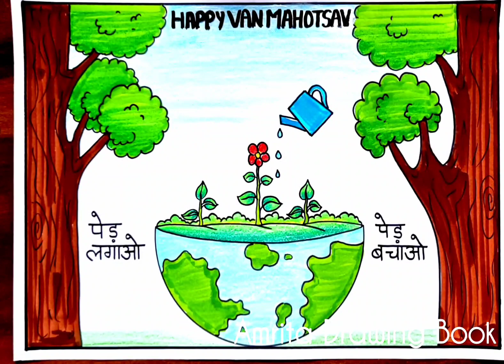Van Mahotsav Drawing | Save Trees Save Earth Poster | World Forest Day Drawing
world nature conservation day drawing
world nature conservation day drawing easy
nature conservation day drawing
nature conservation day drawing easy

Environment day scenery drawing
Save Nature Drawing easy
Poster drawing easy for beginners
Forest Day Poster
Van Mahotsav Drawing easy
Van Mahotsav Poster
Poster Drawing for competition
Save trees save earth drawing
How to draw save earth tree save life scenery easy step by step
How to draw save environment save earth
Save Nature Drawing step by step
How to draw world environment day poster
Save Nature Drawing easy and beautiful
How to draw earth day poster drawing
Save earth save environment drawing
Environment day drawing competition
Scenery Drawing for competition
Amrita Drawing Book
Easy drawing
Poster drawing for beginners
How to draw
Poster making ideas
Best Drawings
van mahotsav drawing
van mahotsav drawing very easy
van mahotsav drawing poster
van mahotsav drawing easy and beautiful
van mahotsav day drawing
van mahotsav par drawing
van mahotsav ke liye drawing
van mahotsav poster
van mahotsav poster making
van mahotsav poster drawing
poster on van mahotsav with slogan
van mahotsav par poster
van mahotsav ka poster
make a beautiful poster on van mahotsav
prepare a colourful poster with slogan on van mahotsav
prepare a poster of van mahotsav
how to draw van mahotsav
plant trees save earth drawing
plant more trees save our earth drawing
plant trees drawing
plant trees drawing easy
save trees plant trees drawing
plant trees save earth
save trees save earth drawing easy
save trees save earth drawing tree plantation poster
save earth save water save trees drawing
save trees save earth pencil drawing
tree plantation drawing
tree plantation drawing simple
पेड़ लगाओ पेड़ बचाओ
पेड़ बचाओ पेड़ लगाओ
Ped lagao Jeevan bachao
Ped lagao paryavaran bachao